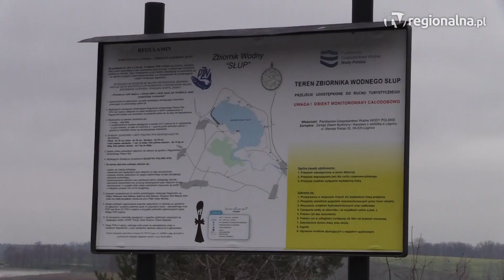POWIAT JAWORSKI. Mężczyzna wpadł do zapory na zbiorniku „Słup”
Jaworscy strażacy otrzymali zgłoszenie o mężczyźnie, który wpadł do wody z zapory na zbiorniku Słup. Na miejsce natychmiast wysłano przeszkolonych strażaków. To na szczęście tylko scenariusz ćwiczeń, w których wzięli udział jaworscy funkcjonariusze. Z zakresu ratownictwa wodno-nurkowego szkolili ich koledzy z Wrocławia i Legnicy.